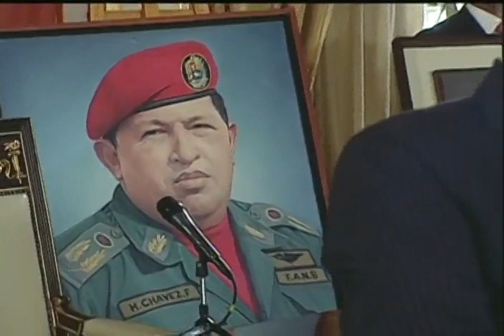Fernando Soto Rojas, discurso completo en instalación de Asamblea Nacional Constituyente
Discurso de Fernando Soto Rojas, constituyentista quien fungió como directivo accidental en la instalación de la Asamblea Nacional Constituyente este 4 de agosto de 2017. Palacio Federal Legislativo, Caracas